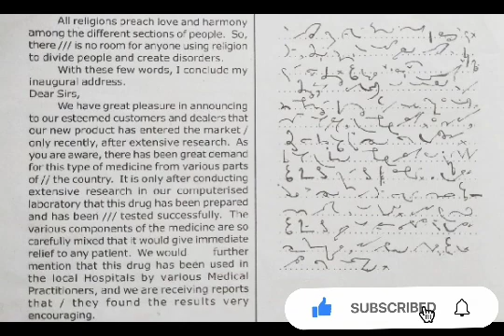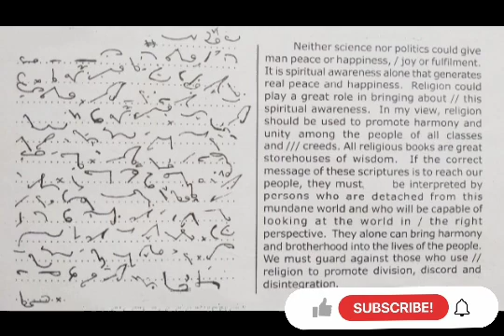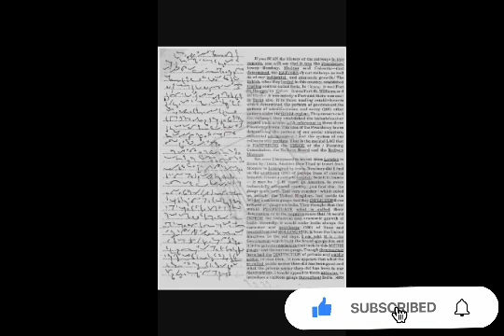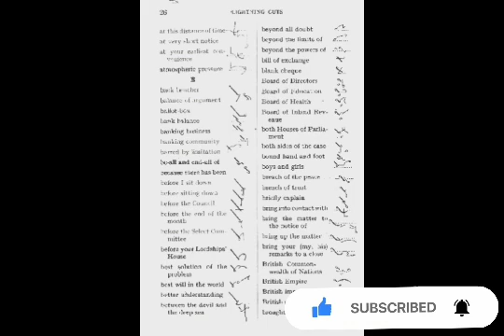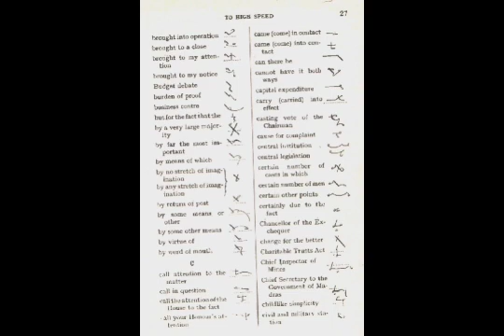Steno dictation 80 wmp. Ecourt English steno dictation. Ssc stenographer dictation in English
steno dictation in English
Steno dictation 80 wpm.
Steno strock.
Steno shorthand English.
Steno dictation.
Steno courseShorthand dictation
Steno tectation
Stenographer dictation
Dictation
Steno dictation in Hindi
Stenographer
Ssc stenographer
Stenographer kese Bane
Court stenographer
Ssc stenographer salary
Ssc stenographer kya board
How to become stenographer
Stenographer syllabus
Stenographer job 2021
Stenographer in English
Stenographer in odisha
Stenographer in odia
Ssc stenographer pattern
How to crack ssc stenographer
stenographer,
stenographer kaise bane,
court stenographer,
stenographer salary
ssc stenographer,
stenographer syllabus,
stenographer jobs 2021,
stenographer keyboard,
how to get stenographer job,
how to become a stenographer,
how to become ssc stenographer,
stenographer test,
stenographer course,
ssc stenographer kya,
stenographer ke kary

AK stenographer 🖊️